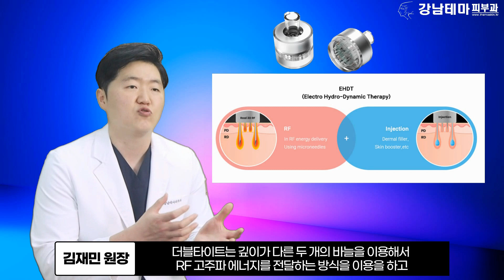목주름 리프팅에 효과적인 더블타이트 고주파와 스킨부스터를 동시에 두배의 효과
목주름 발생하는 원인과 효과적인 치료